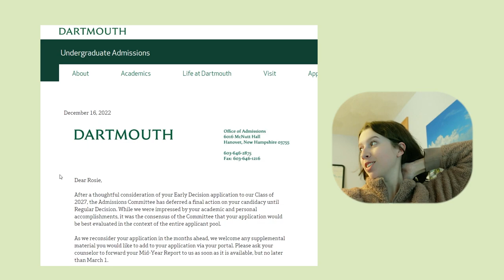COLLEGE DECISION REACTIONS 2023 - IVIES, NYU, AND MORE!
It has been a difficult past few months, but I finally committed to a college! I am so excited about the school that I picked and I can't wait to go!